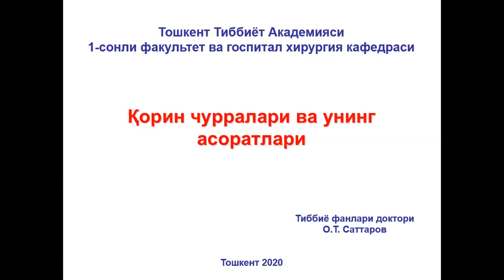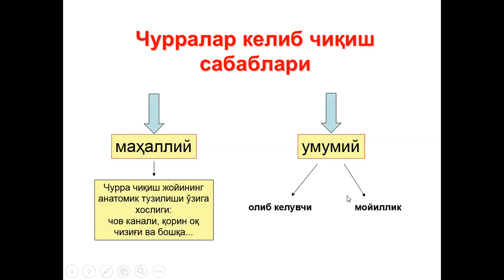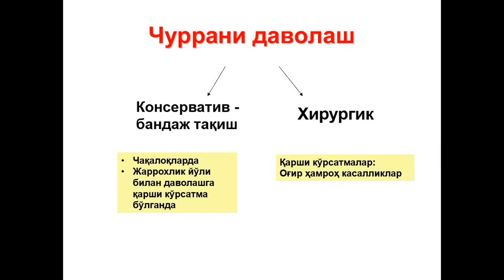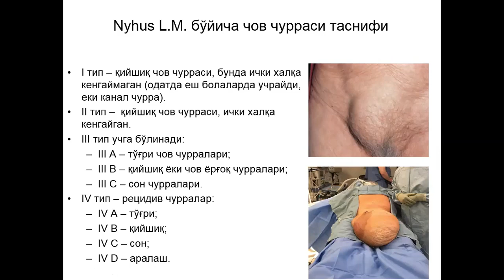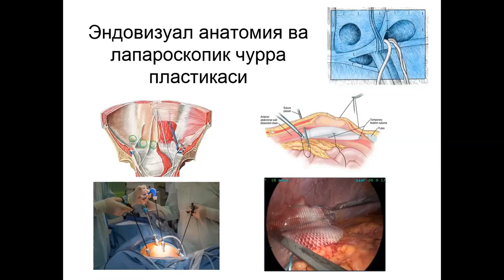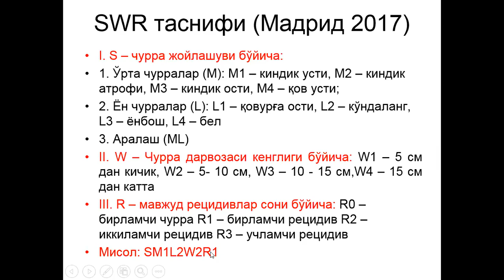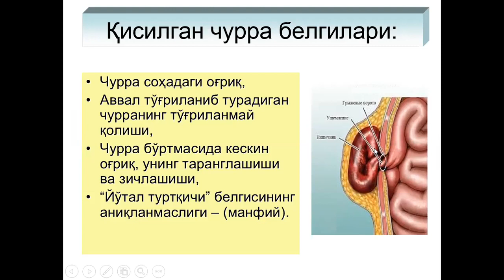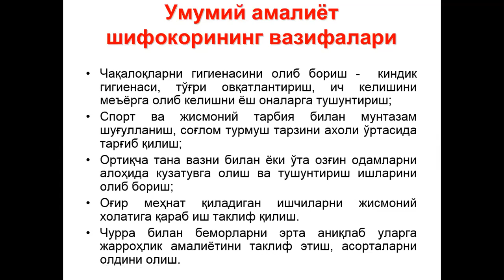Қорин чурралари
Бу маъруза корин ташқи чурраларига ва унинг асоратларига бағишланган. Маъруза Тошкент тиббиет академияси даволаш факултети 4 курс талабалари учун тайерланган. Маърузачи т.ф.д. Сатторов О.Т.